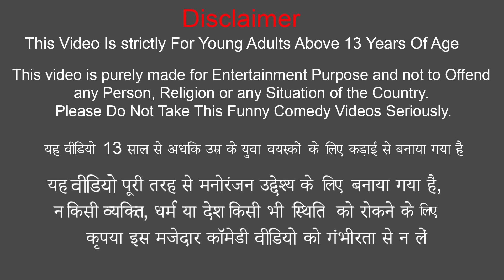Tractor Vs Tractor Challenge Comedy Video Collection Jadui Train Rescue Hindi Kahaniya Moral Stories